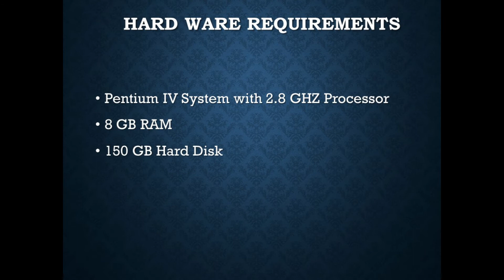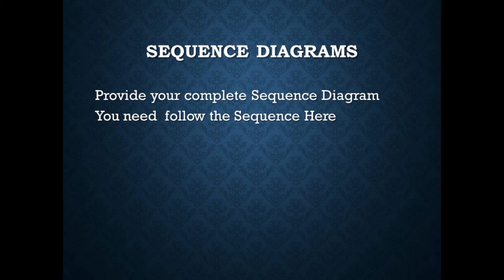College Project Presentation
Project presentation
The presentation is for explaining your project - both the product and the process - to the evaluators. The presentation complements the project documentation and the product demo (if any).In such a case, the presentation creates the first impression of your project in the mind of the evaluator.